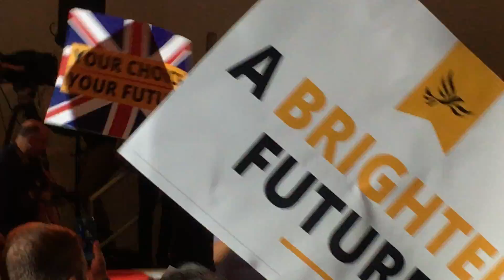Liberal Democrat 2017 manifesto launch in BSL